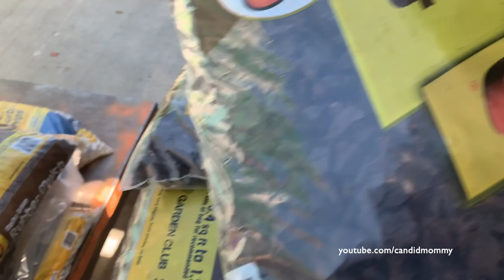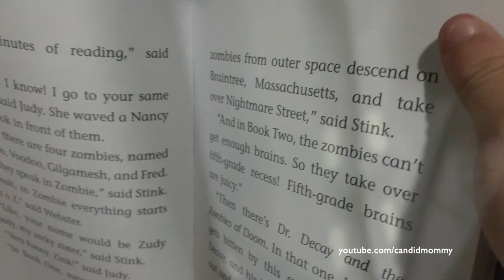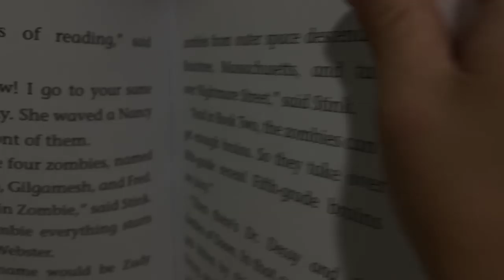DITL | 7.24.19 | Shed Building, Succulents & Massachusetts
We bought this shed from Costco a few months ago (;

Facebook.com/CandidMommy